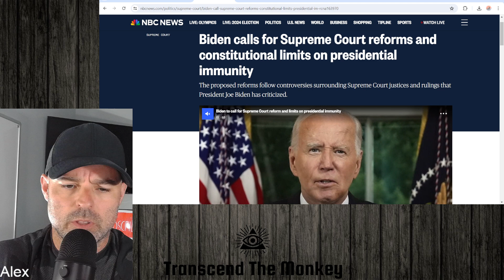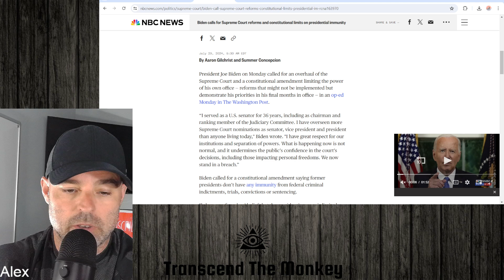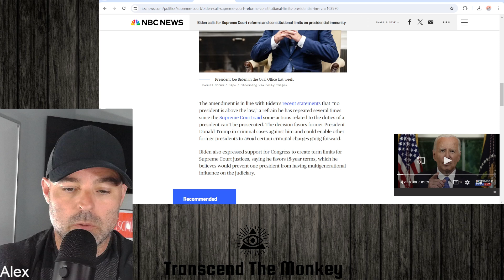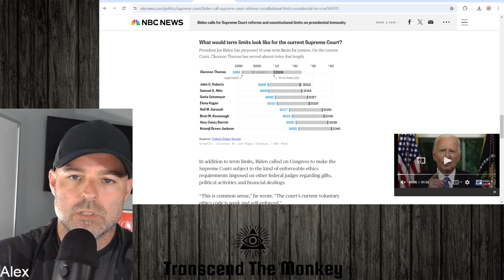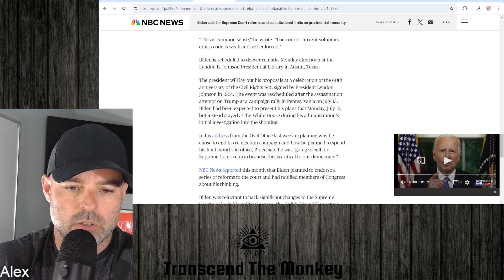Will Biden Leave The White House Quietly?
In this clip from my weekly podcast I talk about the plans Biden is claiming to have before he leaves the White House for good.  He has proposed reforms to the Supreme Court and immunity rules for former Presidents.  This could serve to come back and bite him with the allegations of wrong doing with his son Hunter.